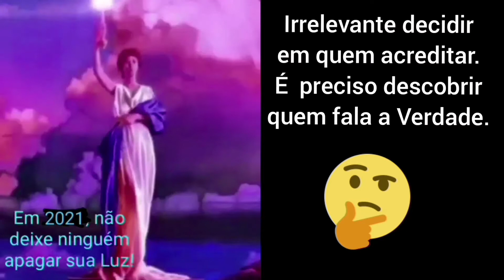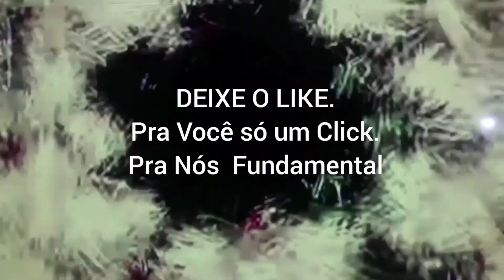Côncavo e Convexo. Casal das diferenças